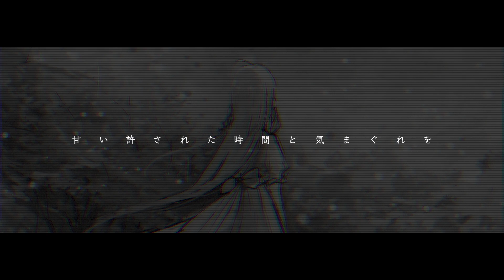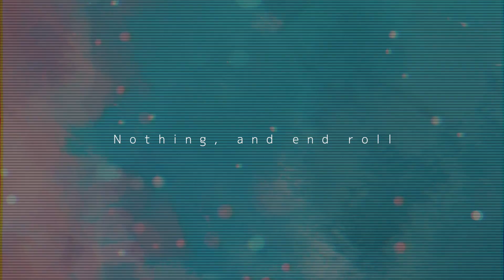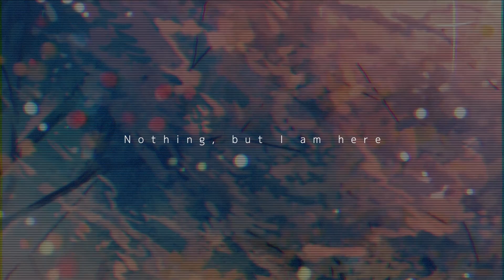Nothing - 藤末樹 feat.初音ミク【Official Music Video】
ダウンロード＆ストリーミング配信中♬

Nothing - 藤末樹 feat.初音ミク
(作詞：五阿弥ルナ / 作曲・編曲：藤末樹)

ふたり歩き慣れた通りを辿って
息を吐くように知ってゆく街の名を
甘い許された時間と気まぐれを
何も誇れるものなくても満ちていた

マップ開けば あの場所 赤くピン刺した
消せない でももう二度と行かないから

Nothing, but I am here
Nothing, missing you
Nothing, and end roll

Nothing, but you are here
Nothing, everything
あの日の手と手を

伸びた前髪がお揃いで切れずに目隠しした
大事なものはちゃんと見えていたの？

季節の光まばゆく
何気ない時間こそがすべて
でも もう君はいない

Nothing, everything
Nothing, it’s a daydream

Nothing, everything
あの日の目と目を